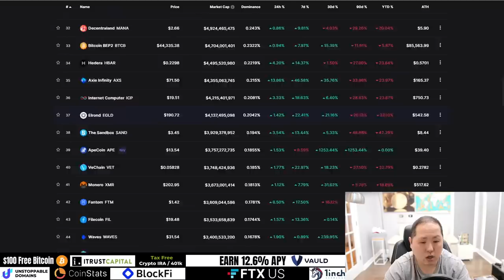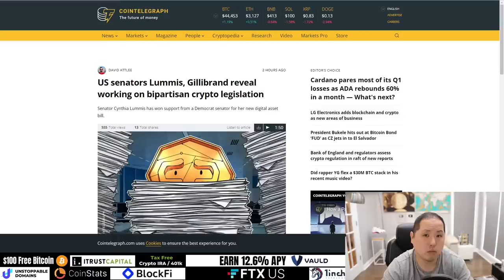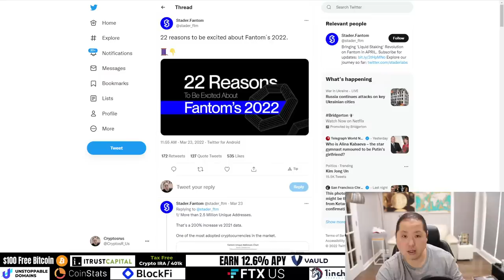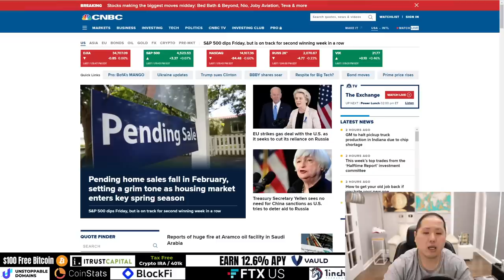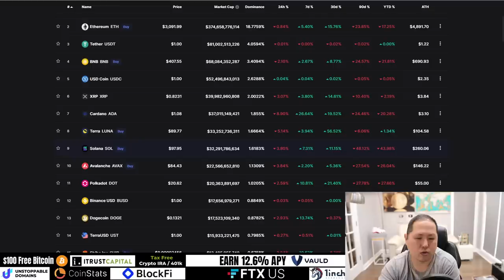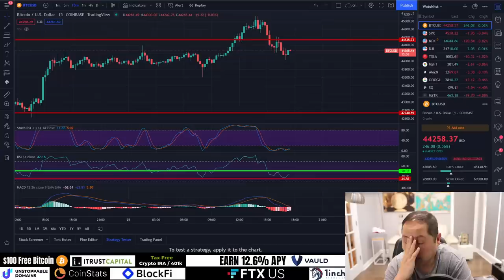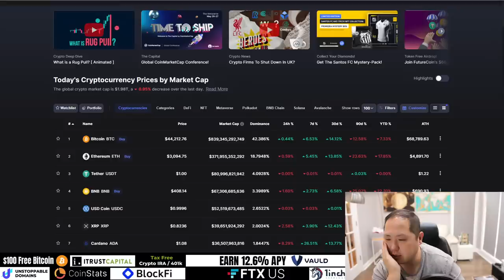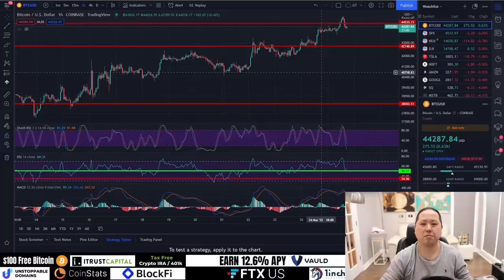WILL THE BITCOIN AND CRYPTO RALLY CONTINUE?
Today let's talk about if Bitcoin will hold its current gains.  What about the altcoins? Update on Algorand, Chilliz, Fantom, Kadena, Terra and Ethereum.

FTX US, BlockFi, ITrustCapital, Vauld, NordVPN, CoinStats, Unstoppable Domains, 1Inch

0:00 Intro
1:06 Market Overview
4:10 Home Sales Sink
5:55 US Gas Deal
6:30 Don't Mess With Bitcoin
7:30 Positive Crypto Legislation
8:45 Record BTC Addresses
10:45 ETH Off Exchanges
12:20 Insane Fantom Metrics
14:20 Chiliz 2.0 Chain
15:45 Luna Keeps Buying
16:50 Kadena DEX
17:30 Music Festival Powered By ALGO
19:00 Be Patient
24:30 Q&A